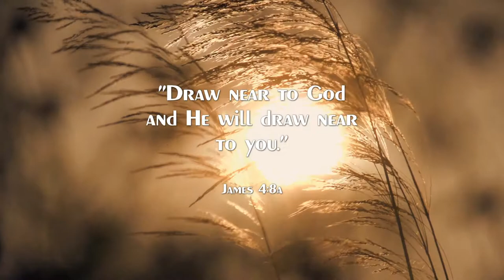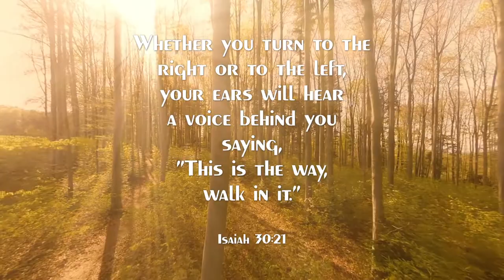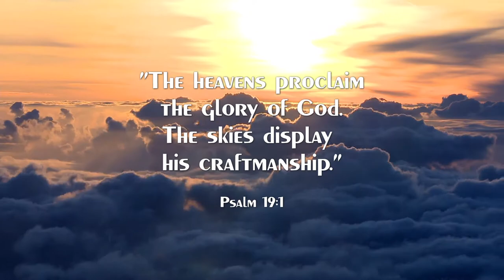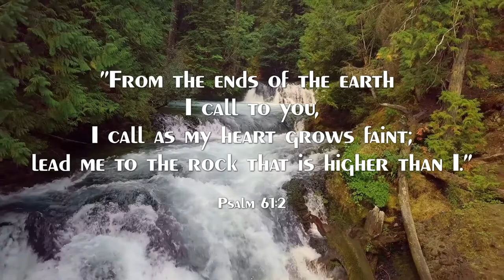SPEAK TO ME - KARI JOBE || DANCE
See My Flag Line I Use: "Holographic Worship Flags For Sale - Celestial Shimmer by Heaven Dancer"
Praise and worship flag dance to Speak to Me by Kari Jobe.

Kari Jobe’s Speak to Me was a different song than I usually like to flag to. However its anointing is evident. I decided not to cut this song because during the middle of it God’s silent whisper spoke to my heart. During the editing of this video I was receiving many downloads from the Holy Spirit. There were times I cried as I edited portions. I hope you will watch the entire video because I know that this song will bless you as much as it did me! May you cry, “Speak to me! Your servant is listening!”

✞Heaven Dancer Worship Flags help to support this YouTube channel.

PRODUCTION NOTES

MUSIC
Kari Jobe: Speak to Me from her album The Garden

✞ LET’S BE SOCIAL TOGETHER! ✞

LYRICS:

The sound of many waters
Calms the sea in me
The voice that ends the silence

Meets me in my need
Like fireworks
Igniting in my chest
The weight of Your glory
The reverence

I'm in awe that You would come to me
In awe that I could hear You speak

I'm listening
I'm listening

The sound that shakes the heavens
The whisper on the wind
Breaks my inhibitions
And settles me within
The mystery, You're closer than my skin
Your still, small voice moving me again

I hang on to every word You say
I live to hear You say my name

I'm listening
I'm listening

I'm listening
I'm listening

I'm listening